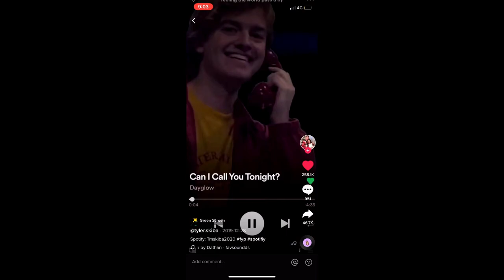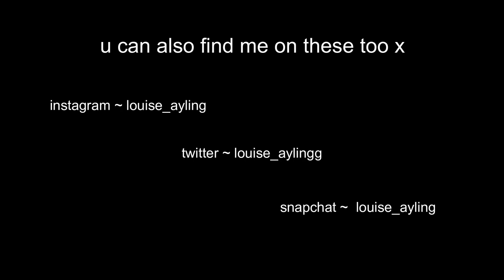listening to sad songs in my car because tiktok told me to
im back xx
here's a lil bit of a different video but I had heaps of fun filming this and I'm glad to finally be back posting again
lemme know what kinds of videos u wanna see from me xxx